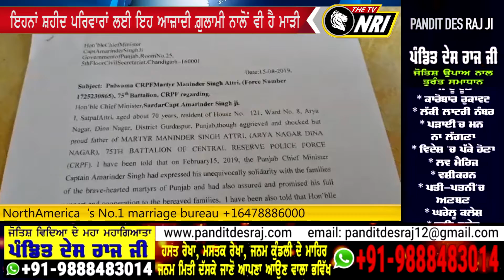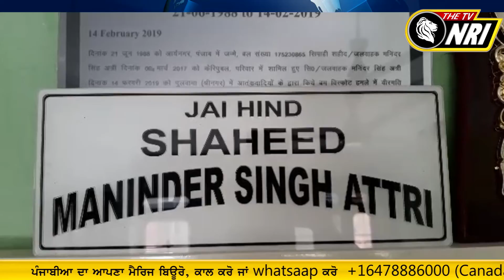ਇਹਨਾਂ Shaheed ਪਰਿਵਾਰਾਂ ਲਈ ਇਹ ਆਜ਼ਾਦੀ ਗ਼ੁਲਾਮੀ ਨਾਲੋਂ ਵੀ ਹੈ ਮਾੜੀ